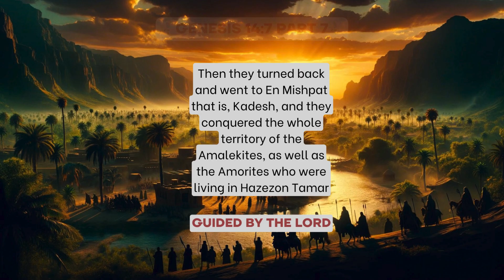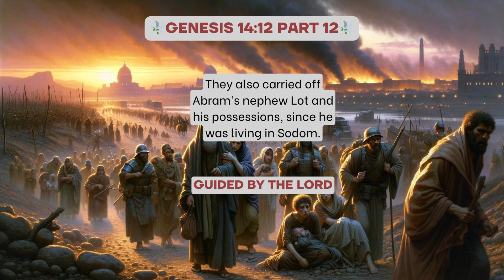🕊️Genesis 14:1-12: What Happened in the Battle of the Kings? WIDE🕊️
🕊️Genesis 14:1-12: What Happened in the Battle of the Kings?🕊️

Genesis 14:1-12 marks a dramatic shift in the Book of Genesis, introducing a narrative of conflict, alliance, and war that stands out within the patriarchal stories. This passage, Genesis 14:1-12, details a complex geopolitical landscape involving multiple kings and their kingdoms, leading up to a significant battle that results in the capture of Lot, Abram's nephew. Through Genesis 14:1-12, the text not only explores themes of loyalty, warfare, and divine providence but also sets the stage for Abram's intervention and rescue efforts for Lot, highlighting Abram's role as a protector and man of action.
The account in Genesis 14:1-12 is rich with historical and narrative detail, presenting a coalition of four kings waging war against five kings in the Vale of Siddim. This portion of Genesis, Genesis 14:1-12, serves as a backdrop for understanding the broader context of the times, illustrating the volatile nature of ancient Near Eastern politics and the intricate web of alliances and enmities. Through Genesis 14:1-12, readers gain insight into the challenges Abram faces, not just from within his family but from external forces, showcasing his leadership and strategic acumen.
Furthermore, Genesis 14:1-12 underscores the vulnerability of those living in the contested lands, including Lot, who finds himself caught in the crossfire of regional powers. The capture of Lot, as detailed in Genesis 14:1-12, acts as a catalyst for Abram's subsequent actions, demonstrating the personal stakes involved in these historical conflicts. Through Genesis 14:1-12, the narrative emphasizes the personal dimensions of warfare and conflict, highlighting the impacts on individuals and families.
Genesis 14:1-12 also invites readers to reflect on the themes of divine protection and the righteousness of those who live by faith. Even in the midst of geopolitical turmoil, as described in Genesis 14:1-12, the providential care for Abram and his household is evident, suggesting a divine oversight that transcends human conflict. This passage, Genesis 14:1-12, thus not only contributes to the historical and cultural richness of the Genesis narrative but also offers theological insights into God's involvement in the affairs of humankind.
In summary, Genesis 14:1-12 is a crucial narrative segment within the Book of Genesis, offering a vivid depiction of ancient warfare, alliances, and divine providence. Through Genesis 14:1-12, the text presents a multi-faceted view of Abram's character, revealing his loyalty, bravery, and strategic mind. This passage, Genesis 14:1-12, enriches the biblical narrative with its complexity and depth, providing readers with a deeper understanding of the challenges and dynamics of the ancient world, as well as the enduring themes of faith, family, and divine guidance.